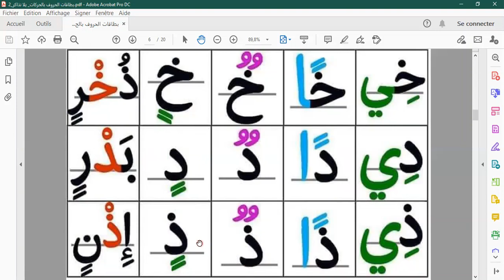حروف اللغة العربية مع الحركات والمدود والتنوين 1